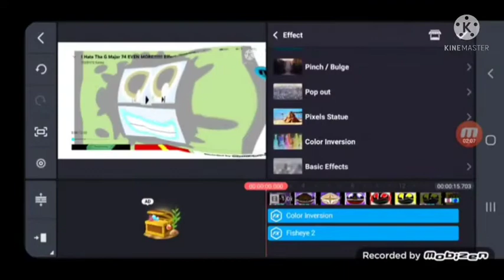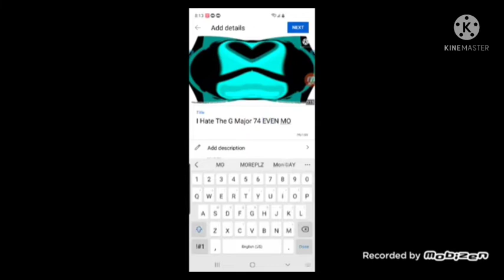I Hate The G Major 74 EVEN MORE!!!!!!! In Deaf Major Speedrun Be like